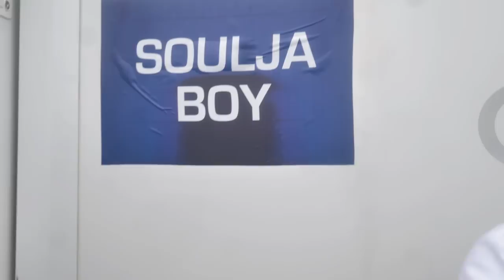The Life Of Soulja Boy | Episode 4 | "Soulja Season"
On This episode Soulja Boy takes you on the first show of the SOULJAWORLD Tour and to Las Vegas!